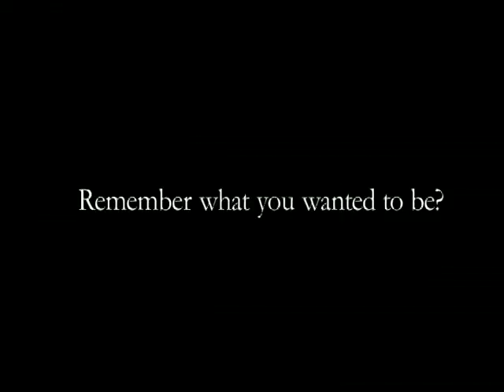Refugio ISD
See why Refugio ISD is a great place for students.